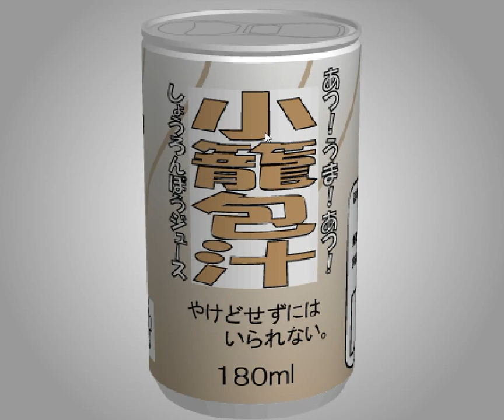[TomoLaSiDo] Open Attempt Round Escape 74 Walkthrough